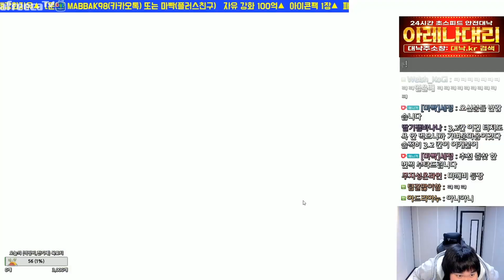포그바!!! 피파4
[BJ마빡]

* 2021.12 영상 입니다.